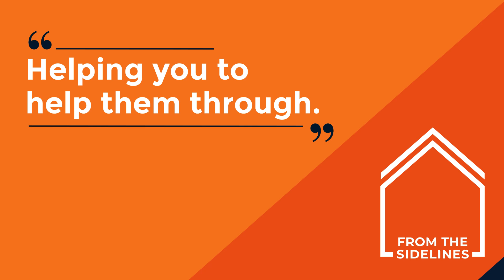What Happens When Things Are TOO Easy?!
By getting your child to make learning harder for themselves, they are creating exactly the right conditions in which to remember something. We call this a ‘desirable difficulty’.